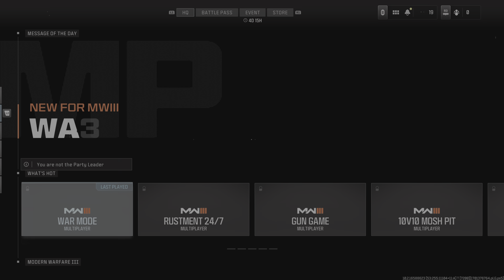1st Game Of Search & Destroy On MW3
I'm a problem. They don't want the smoke!!